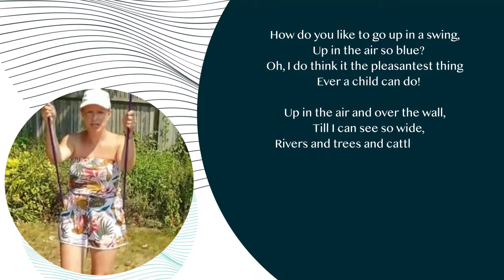The Swing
A great teacher reading a lovely poem. Thank you Laura